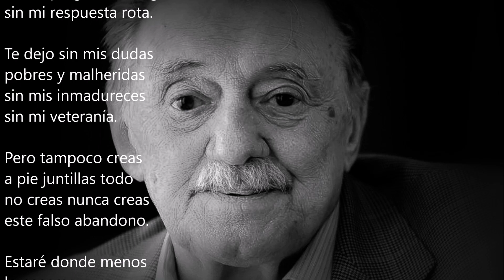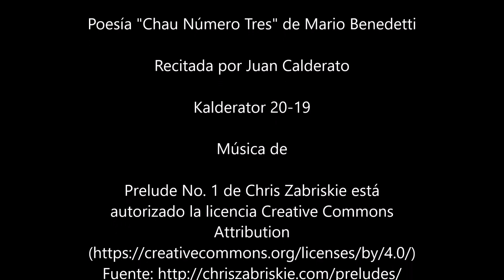Chau Número Tres de Mario Benedetti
Chau Número Tres, Mario Benedetti - Recitada por Juan Calderato

Te dejo con tu vida
tu trabajo
tu gente
con tus puestas de sol
y tus amaneceres.

Sembrando tu confianza
te dejo junto al mundo
derrotando imposibles
segura sin seguro.

Te dejo frente al mar
descifrándote sola
sin mi pregunta a ciegas
sin mi respuesta rota.

Te dejo sin mis dudas
pobres y malheridas
sin mis inmadureces
sin mi veteranía.

Pero tampoco creas
a pie juntillas todo
no creas nunca creas
este falso abandono.

Estaré donde menos
lo esperes
por ejemplo
en un árbol añoso
de oscuros cabeceos.

Estaré en un lejano
horizonte sin horas
en la huella del tacto
en tu sombra y mi sombra.

Estaré repartido
en cuatro o cinco pibes
de esos que vos mirás
y enseguida te siguen.

Y ojalá pueda estar
de tu sueño en la red
esperando tus ojos
y mirándote.